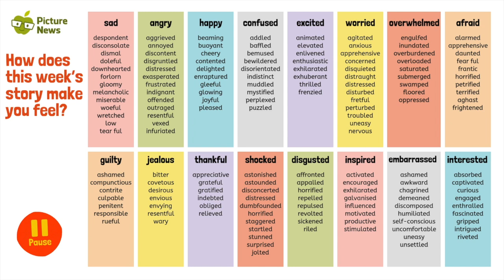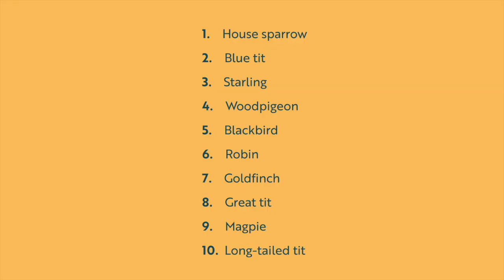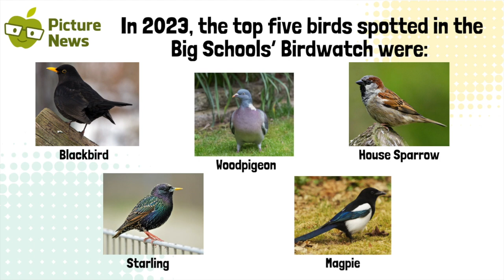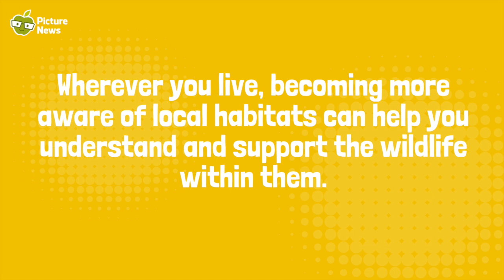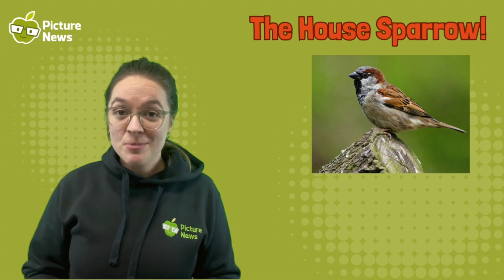Virtual Picture News | 6th January | Birdwatch